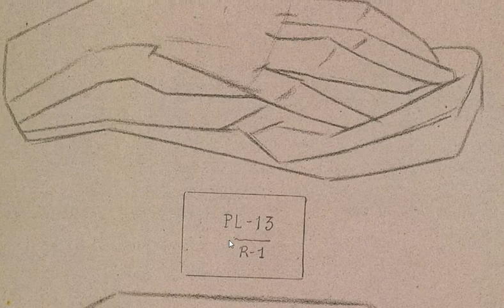Draw & Sketch Charles Bargue